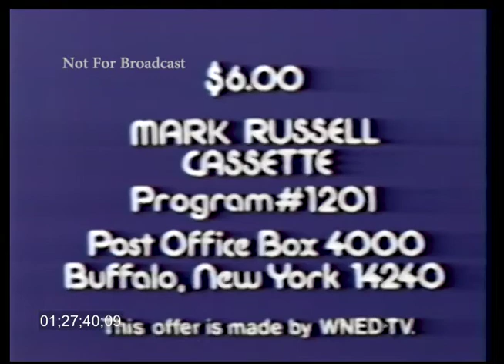Mark Russell Comedy Special #1201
As broadcast in early 1987